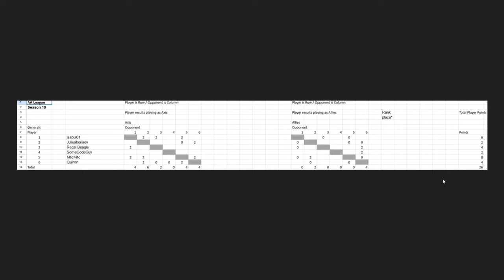Axis & Allies 1942 Online | Match 6 | Vs JuliusBorisov Game 2 | AA League Generals Division S10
Game 2 against the former league champion Julius Borisov